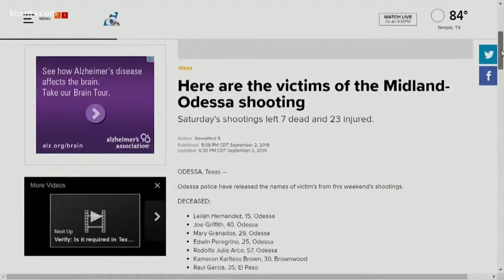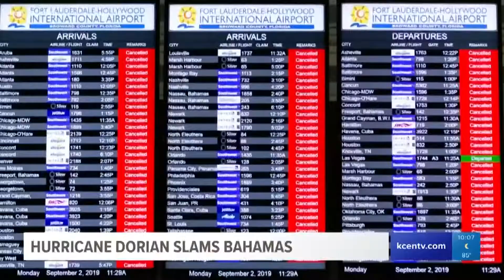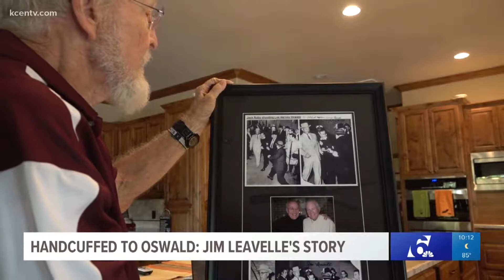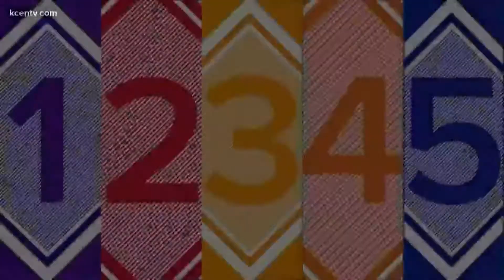Monday Odessa 10pm